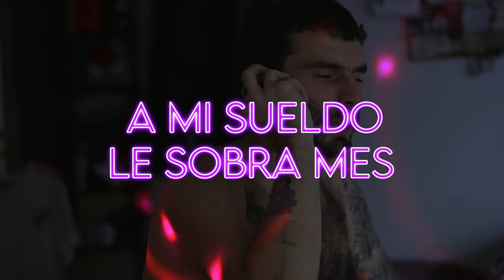A mi sueldo le sobra mes - Gordo Eri (video conceptual)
A lxs que se la patinan:

A veces Chandon, a veces terna y soda, no tenés que ser Einstein pero usa la calculadora.

Grabado en Belgrano.

Videoclip: Madzia